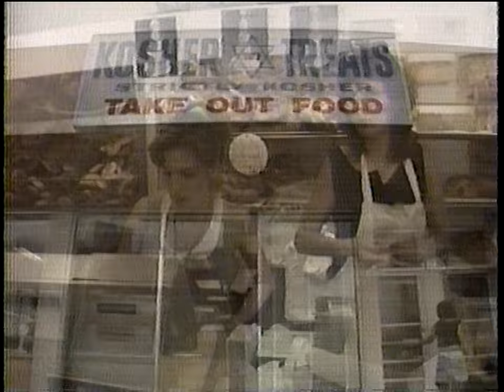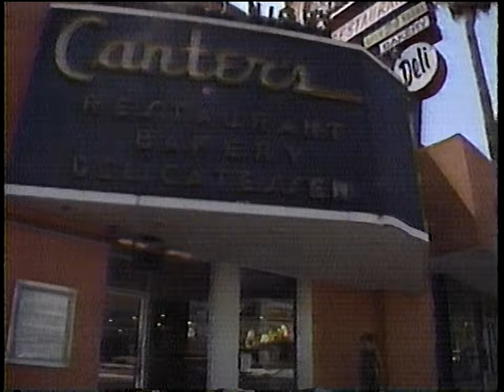The Frugal Gourmet w/ Jeff Smith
Episode of The Frugal Gourmet. This particular episode features traditional Jewish recipes. I apologize for the video and audio issues, it seems to be a feature of this particular tape, unfortunately.

Recorded off the air KQED San Francisco
Recorded on unknown Betamax BII
Played on Sony Super Beta SL-HF860D thru DMR-ES15